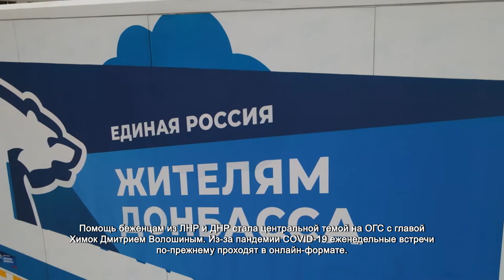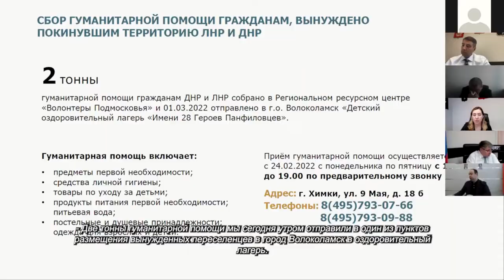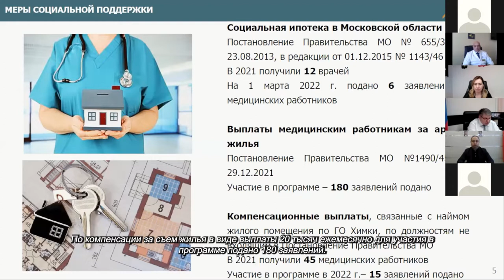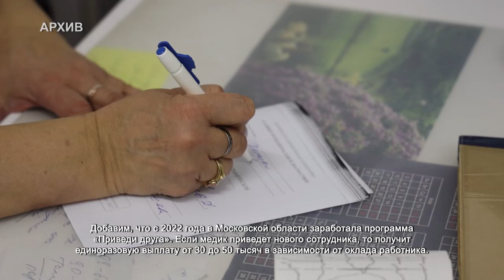Дмитрий Волошин обсудил организацию помощи беженцам из ЛНР и ДНР. 2.03.2022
Помощь беженцам из ЛНР и ДНР стала центральной темой на ОГС с главой Химок Дмитрием Волошиным. Из-за пандемии COVID-19 еженедельные встречи по-прежнему проходят в онлайн-формате.